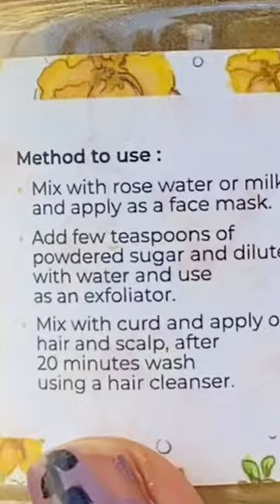Avarampoo Hair Mask | DIY Mask For Shiny, Dandruff Free & Bouncy Hair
Avarampoo powder is the powder of avarampoo flowers. Avaram poo is the Tamil name of the plant and Senna auriculata is the botanical name. Avarampoo grows wildly everywhere in Tamil Nadu and usually it is found plenty near the river beds.

Avarampoo flowers are very cooling and both the leaves and flowers are used extensively in skin care. Avarampoo helps cool down the body and since India is a very hot country, herbs that cooled the body were treasured and used very often in day to day life.
Since avarampoo has anti bacterial and anti inflammatory properties, it helps treat scalp infections and also helps reduce scalp inflammation really well and treats dandruff. It is well known for hair fall control and acts as excellent conditioning herb.

Helps in hair growth.

To buy 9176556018 WhatsApp us.